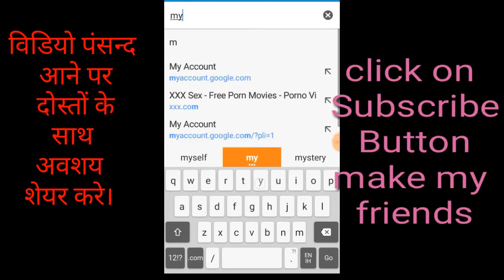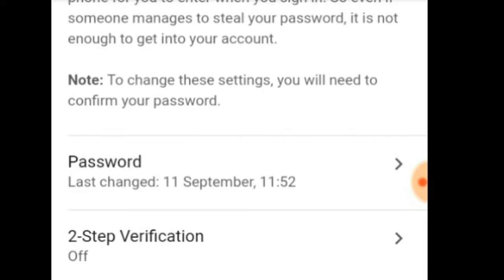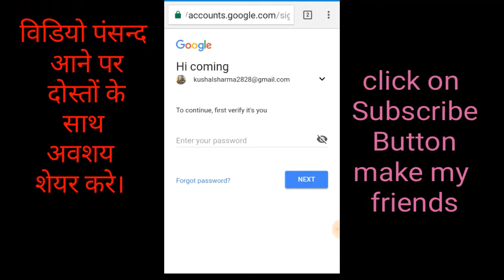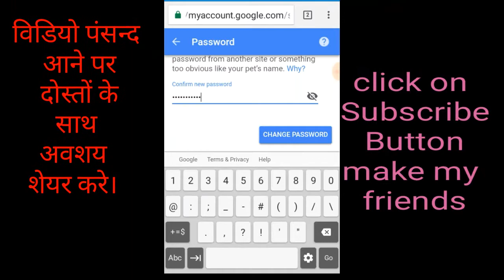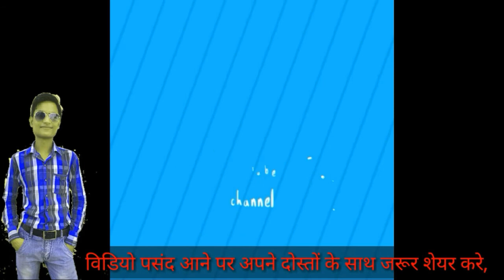Gmail ka password kaise change kre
Hello friends,